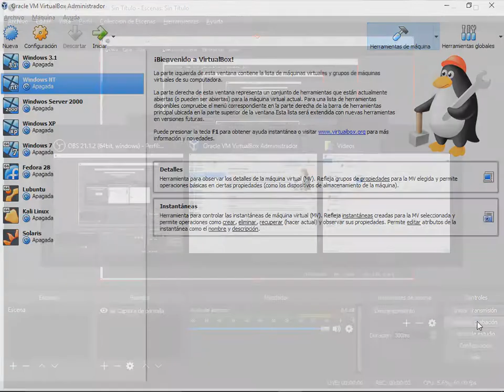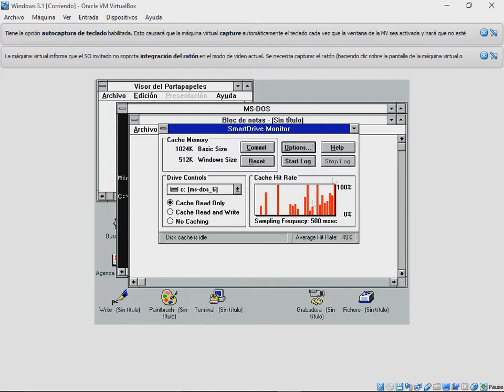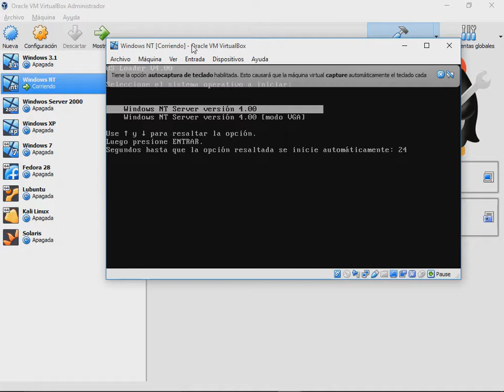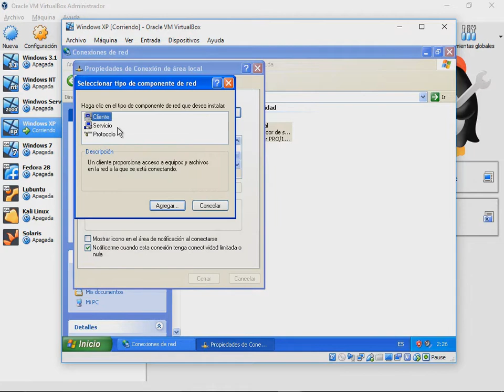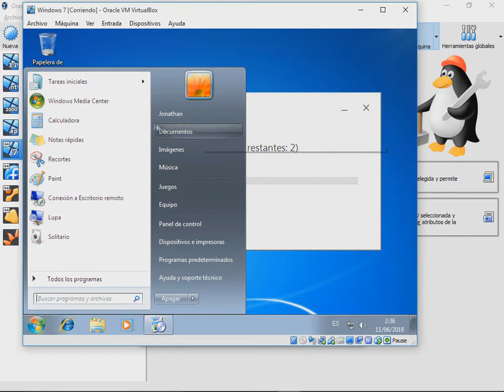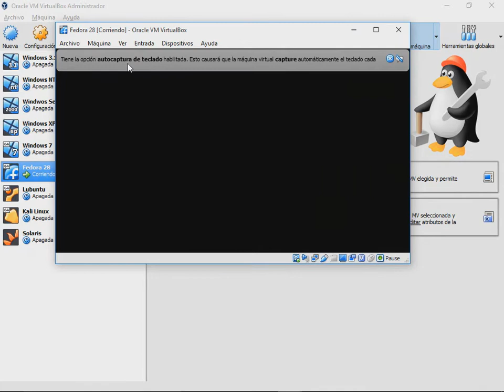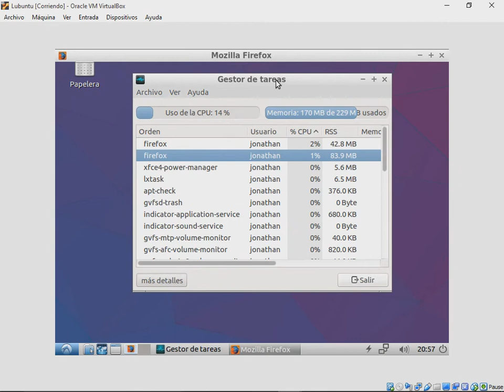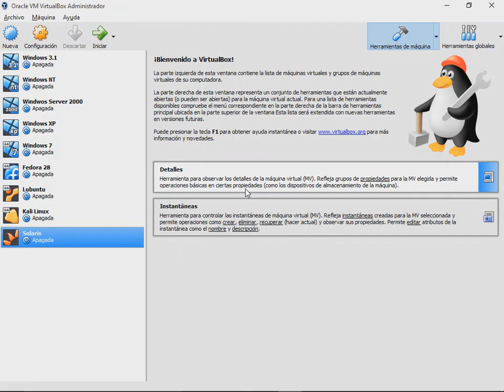Simulación de 9 Sistemas Operativos en VirtualBox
Quizás te interese:

Mira aquí mis Vlogs: